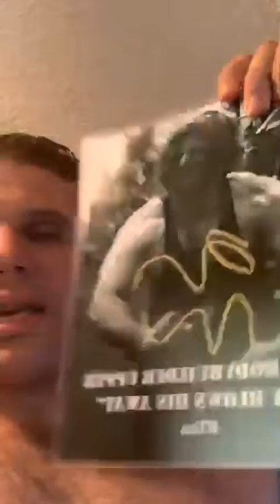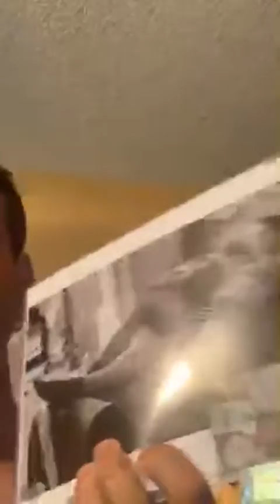Jason Genova Shows Autograph Collection | The Delray Misfits